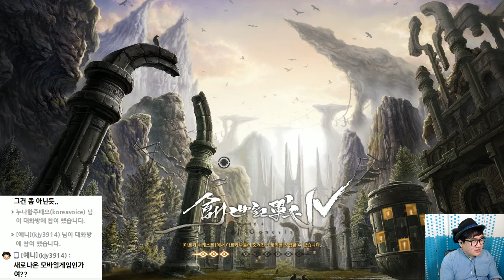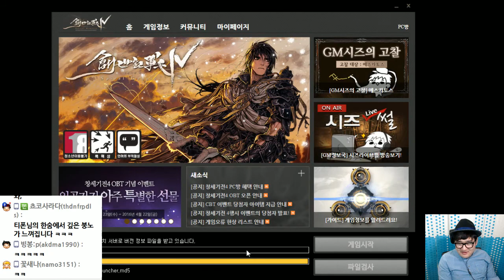[PD티폰] PC 창세기전4 OBT(오픈베타) #2 2016/03/23